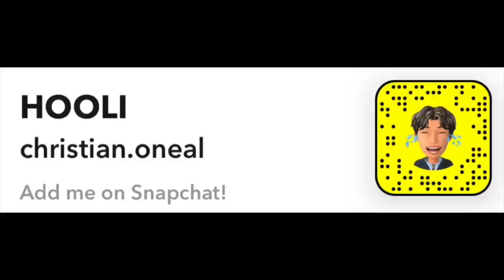Pooping on the Golf Course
In this video i drive my car on the beach, vlog it up around a college and then prank some golfers.

Pranking a Golf course, people freaking out, public interactions, social experiment, public prank